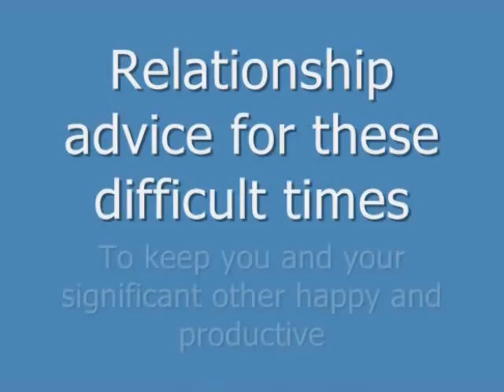Mona Moore's Relationship Advice Series - Episode 1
Miss Mona Moore giving her relationship advice